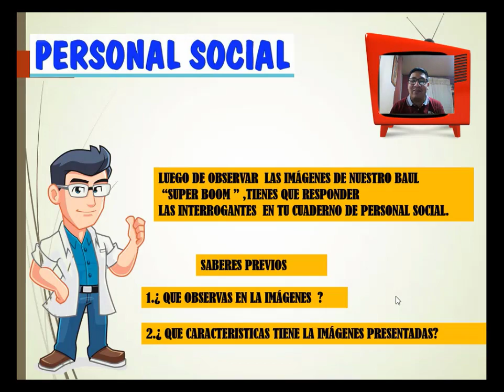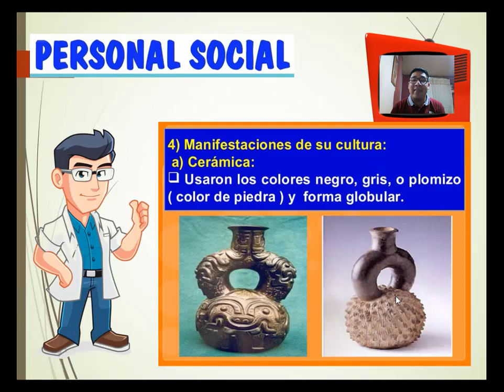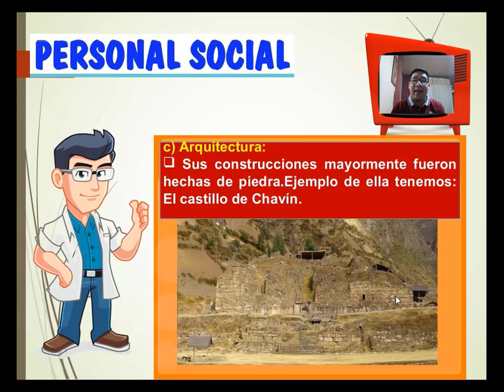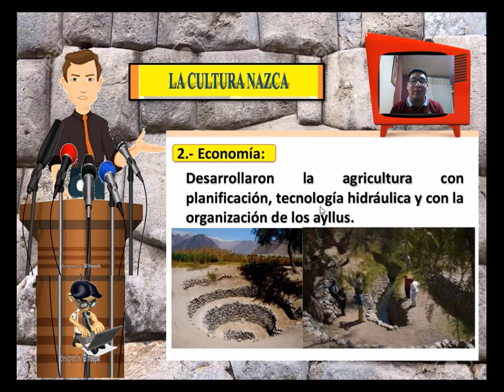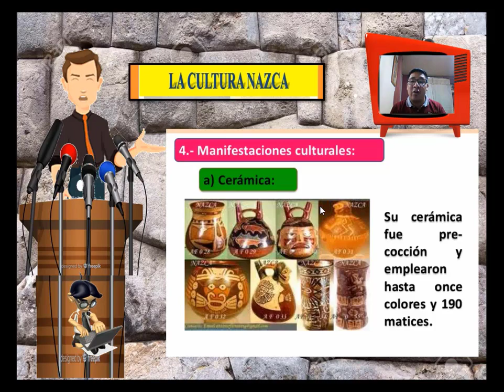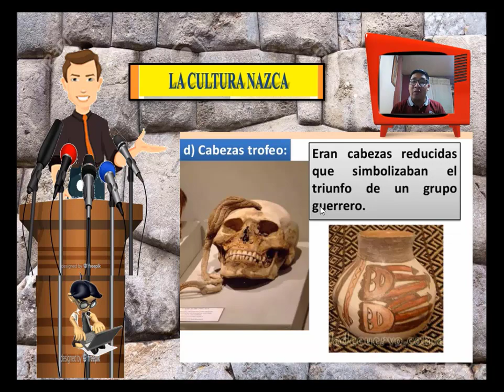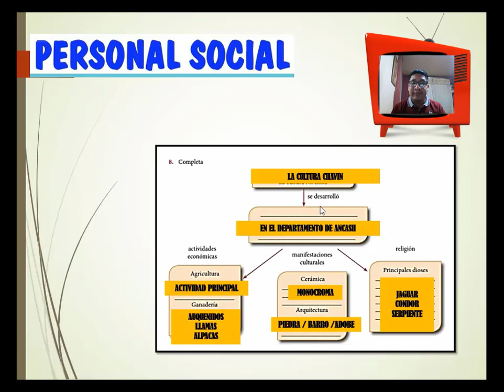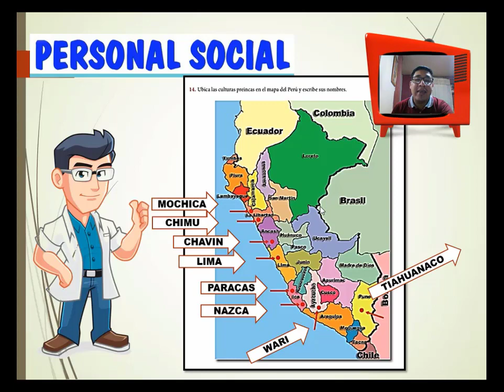CHAVIN Y NAZCA 3ERO PRIMARIA III UNIDAD